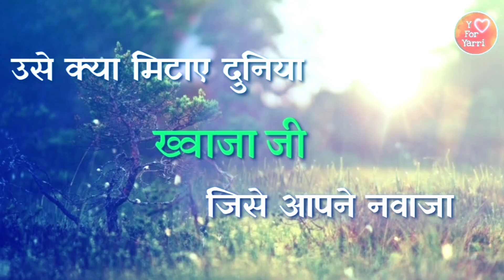Use kya mitaye # best top kawali ringtone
Ringtone:Use kya mitaye duniya
Type: Kawali
Ringtone editing by:  AtoZ ringtone channel